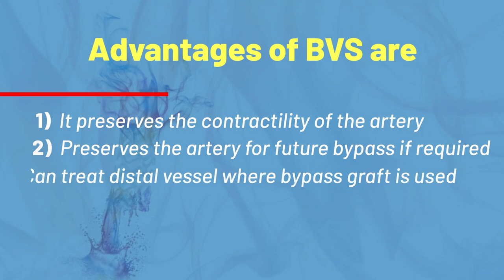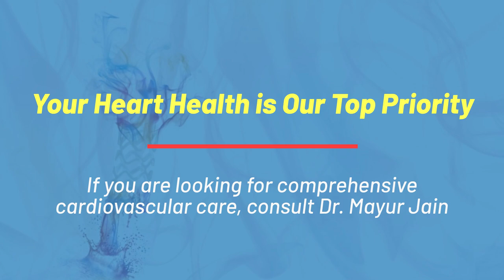DR MAYUR JAIN | INTERVENTIONAL CARDIOLOGIST IN MUMBAI | KUSHAL CARDIAC CARE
𝐃𝐑. 𝐌𝐀𝐘𝐔𝐑 𝐉𝐀𝐈𝐍 𝐈𝐌𝐏𝐋𝐀𝐍𝐓𝐒 𝐓𝐇𝐄 𝐅𝐈𝐑𝐒𝐓 𝐈𝐍𝐃𝐈𝐀𝐍 𝐁𝐈𝐎𝐀𝐁𝐒𝐎𝐑𝐁𝐀𝐁𝐋𝐄 𝐒𝐓𝐄𝐍𝐓 𝐈𝐍 𝐓𝐇𝐀𝐍𝐄….

𝘿𝙤𝙣'𝙩 𝙣𝙚𝙜𝙡𝙚𝙘𝙩 𝙮𝙤𝙪𝙧 𝙝𝙚𝙖𝙧𝙩 𝙝𝙚𝙖𝙡𝙩𝙝, 𝙮𝙤𝙪 𝙘𝙖𝙣 𝙡𝙞𝙫𝙚 𝙡𝙤𝙣𝙜𝙚𝙧 𝙖𝙣𝙙 𝙝𝙚𝙖𝙡𝙩𝙝𝙞𝙚𝙧 𝙞𝙛 𝙮𝙤𝙪𝙧 𝙝𝙚𝙖𝙧𝙩 𝙗𝙚𝙖𝙩𝙨 𝙬𝙞𝙩𝙝𝙤𝙪𝙩 𝙘𝙤𝙢𝙥𝙡𝙞𝙘𝙖𝙩𝙞𝙤𝙣𝙨.

At 𝐊𝐮𝐬𝐡𝐚𝐥 𝐂𝐚𝐫𝐝𝐢𝐚𝐜 𝐂𝐚𝐫𝐞, we are utilizing the modern medical techniques and providing the effective treatments in order to give the world-class quality cardiac care to our patients with heart disease.

Dr Mayur Jain is one of the highly experienced and expert Interventional Cardiologist in Thane, Mumbai region.

If you are suffering from any heart problem, undergo advanced diagnosis and start the treatment at the earliest. Consult 𝐃𝐫 𝐌𝐚𝐲𝐮𝐫 𝐉𝐚𝐢𝐧 and get expert advice.

To schedule appointment, call at: +𝟗𝟏- 𝟗𝟐𝟐𝟐𝟖𝟖𝟖𝟎𝟕𝟎